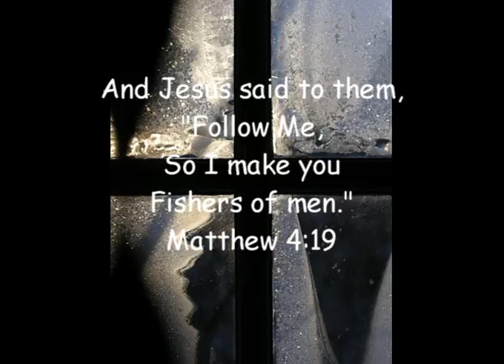Bell Lake 92 Video 3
Rock's Rose Fishing, Faith, Forgiveness
Featuring Erick and Sharon Rantala, Northern Pike and God's beautiful creation of nature in Bell Lake, Ontario, Canada. This 8mm video was filmed in 1992 by Erick & Sharon Rantala. Enjoy!